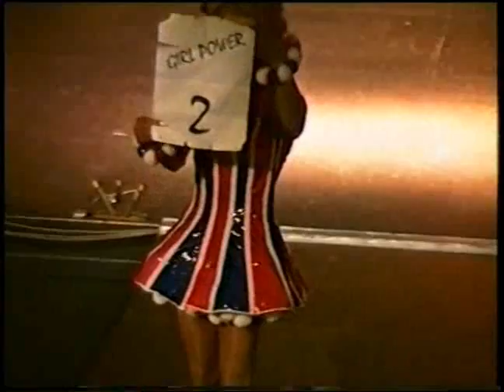Nattens Dronning 1998 del 3/16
nattens dronning 1998 del 3